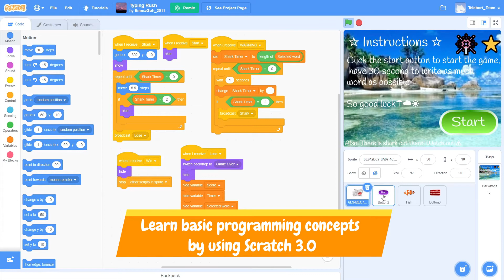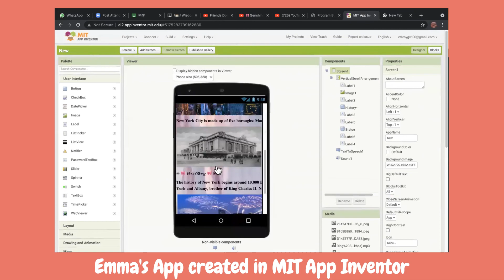Student Highlight - Emma Goh Wan Ling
👧 Meet -- Emma Goh Wan Ling, a 10-year-old student in Program B: Mobile Apps Development. Emma is a firm believer that coding makes life more interesting and happy.

👸 Emma is one of the top students in her class Sun, 10AM courage. She always goes the extra mile and puts in the extra effort to enhance her project! Her instructors are stunned by her creativity and her amazing add-ons. 🤩

👀 She first learned about coding during the Telebort Live Stream Watch Party - CodeBytes in December 2020 . Since then, she joined us in our Weekly Core Program. She has always been very excited for class and she always participates actively in class. 🤘

🥰 She is very grateful and thankful for all her instructors at Telebort who have guided her and taught her throughout the entire year. She appreciates and thanks to her instructors for their dedication and patience when teaching and she looks forward to learning more from them.